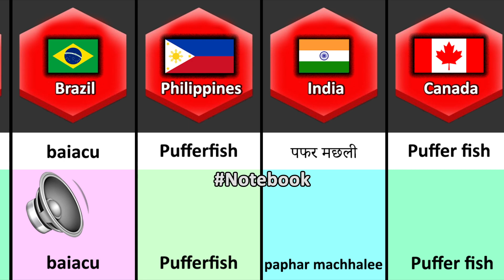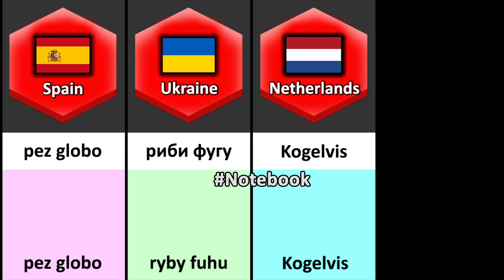How to say " Pufferfish " From Different Countries With Voice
How to say " ÆÜGH " From Different Countries With Voice

Comment your favorite suggestions for future videos :)